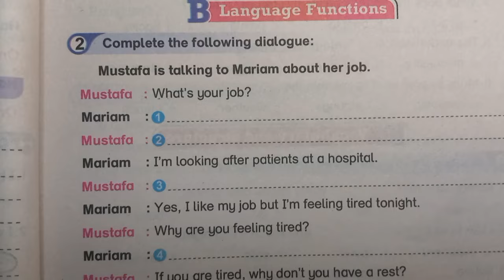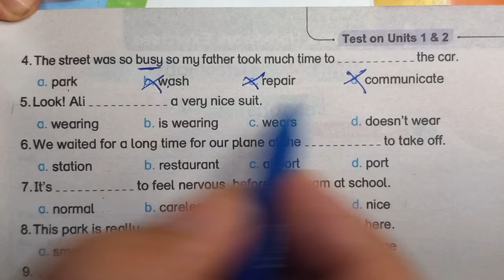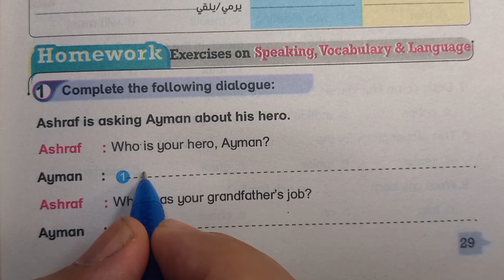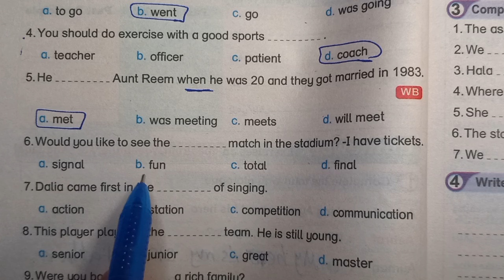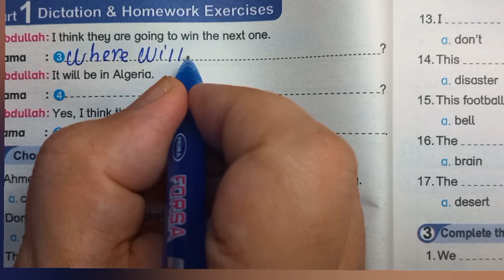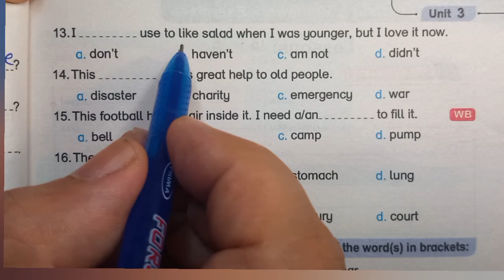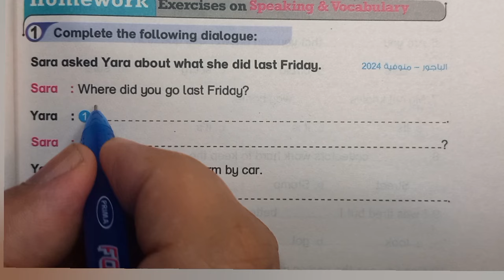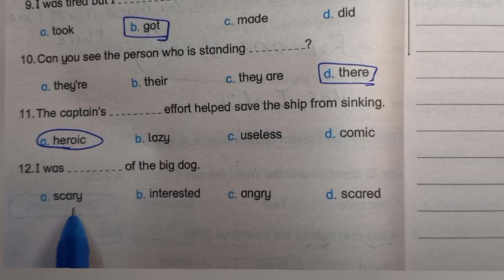حل ملحق بيت باي بيت الصف الثاني الاعدادي 2025 ترم اول / ص 25- 38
إجابة كراسه بيت باي بيت الصف الثاني الاعدادي 2025 ترم اول
إجابة ملحق بيت باي بيت الصف الثاني الاعدادي ترم اول 2025